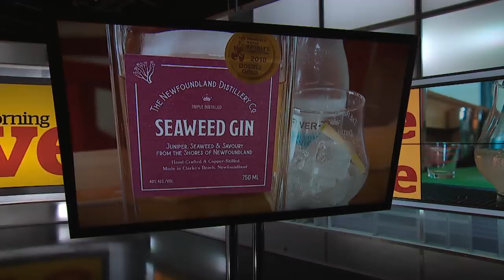Newfoundland seaweed gin wins gold at international spirits competition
A Newfoundland distillery won double gold for its seaweed gin at an international spirits competition. The Newfoundland Distillery Company, which prides itself on using local ingredients, sources its seaweed from the Grand Banks.